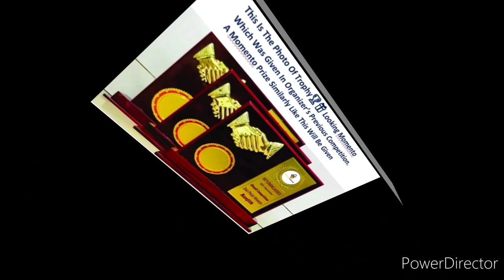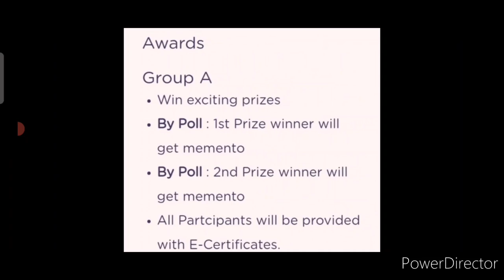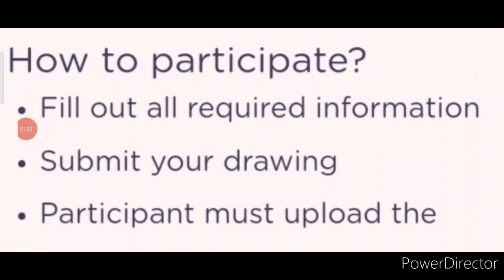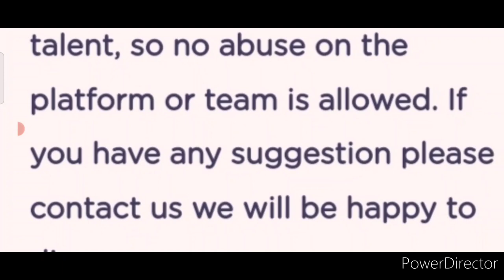Online Drawing Competition 2022 Free Entry February😱: Get This Exciting Trophy🏆/Momento🔥 At Doorstep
3 Best A4 size Drawing books set in affordable amount